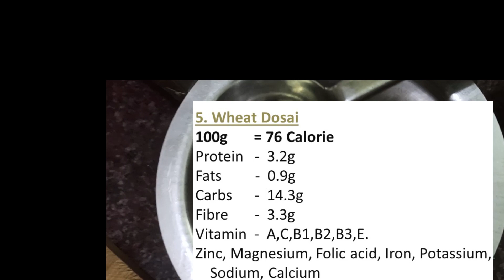Fast Weight Loss Breakfast Recipe | 7 Days 7 Variety Dosa Recipes For Healthy Weight loss in Tamil